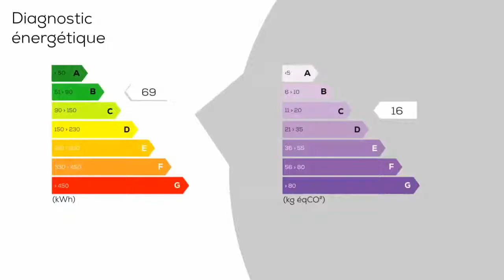A vendre - Maison/villa - PORT-LA-NOUVELLE (11210) - 6 pièces - 190m²